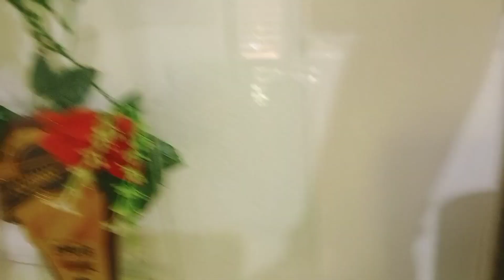Habits for a cleaning home/My cleaning routine/Morning cleaning daily routine in malayalam/daily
Habits for a cleaning home/My cleaning routine/Morning cleaning Daily routine in malayalam/Daily cleaning vlog

   എന്റെ പല തരത്തിലുള്ള വീഡിയോകളാണ് അതൊക്കെ നിങ്ങൾക്ക് ഇഷ്ടപ്പെടുന്നൂന്ന് വിശ്വസിക്കുന്നു എന്നെ സപ്പോർട്ട് ചെയ്ന്ന എല്ലാ കൂട്ടുകാർക്കും ഒത്തിരി നന്ദി ഇനിയും നിങ്ങൾ കൂടെ ഉണ്ടാവണേ
സബ്സ്ക്രൈബ് ചെയ്യാതെ കാണുന്നവർ ഉണ്ടങ്കിൽ ഒന്ന് സബ്സ്ക്രൈബ് ചൈത് സപ്പോർട്ട് ചെയ്യണേ